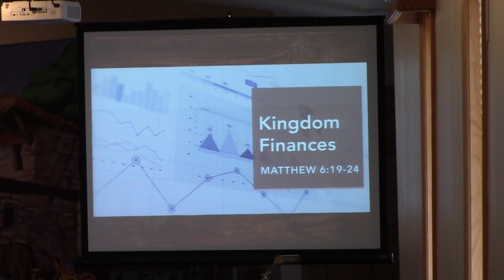June 23, 2024 Sermon: Matthew 6:19–24, Kingdom Finances